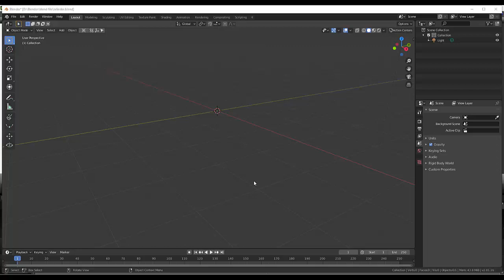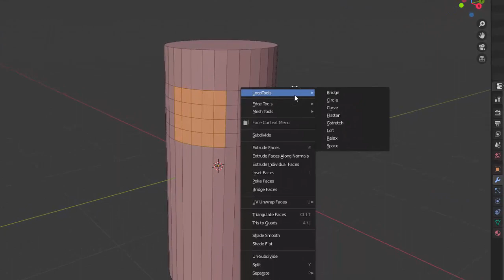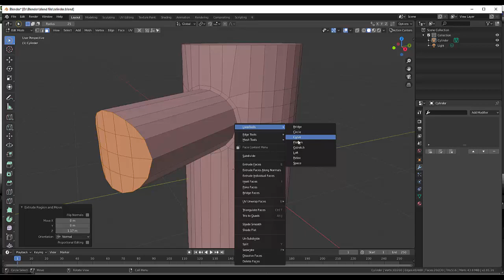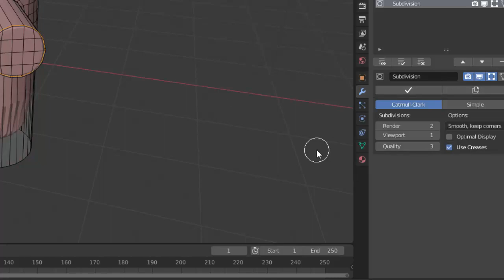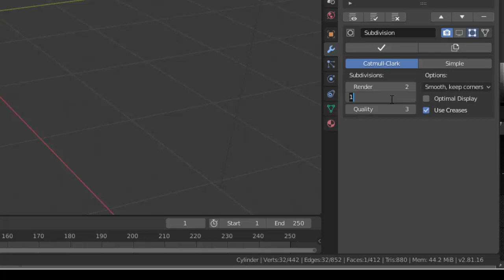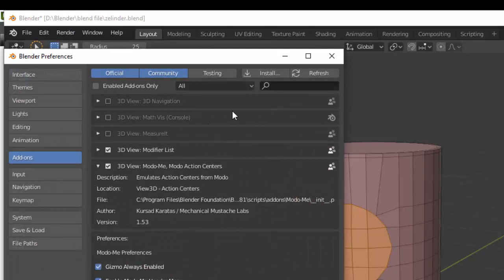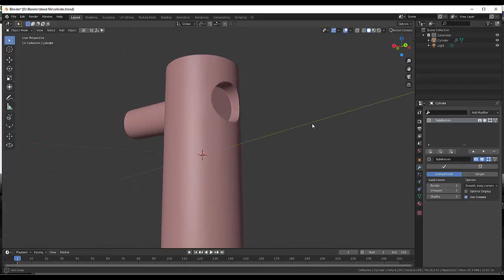04. Blender Hard Surface Modeling. Тянем цилиндр из цилиндра